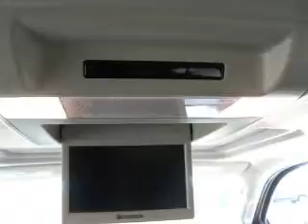2008 CADILLAC ESCALADE - Tustin CA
Tustin Cadillac "Where you come for the price and stay for the service"

Year: 2008
Make: CADILLAC
Model: ESCALADE
Trim: BASE
Engine: 6.2 liter 8 cylinder ohv
Transmission:
Color: white
Mileage: 30603
Address:
50 Auto Center Dr.

Tustin Cadillac - Serving Orange County, Los Angeles, and the Inland Empire.